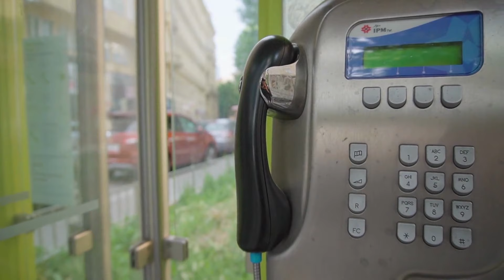ABC Phonic Song - Toddler Learning Video Songs | A for Apple - Nursery Rhymes | Kids Alphabet Songs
Have fun with our new video.